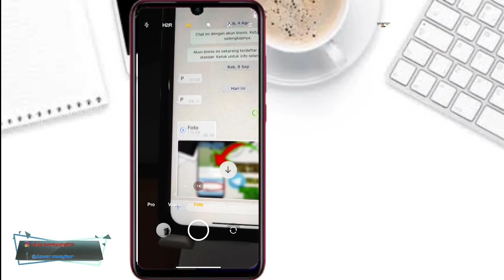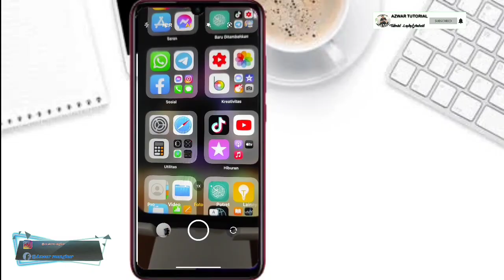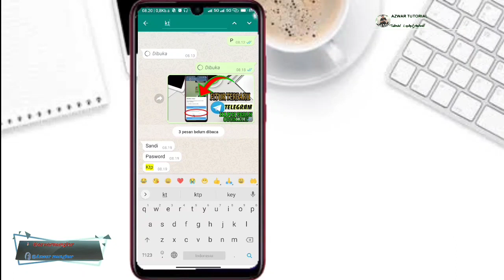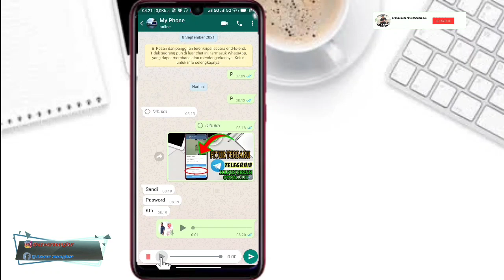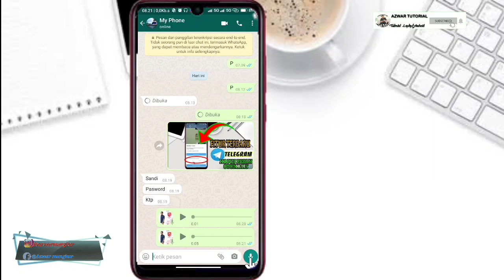3 Fitur Terbaru Dan Menarik di Aplikasi Whatsapp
3 Fitur Terbaru Dan Menarik di Aplikasi Whatsapp

fitur aplikasi whatsapp terbaru
fitur whatsapp versi terbaru
fitur aplikasi whatsapp plus
fitur terbaru dari whatsapp
5 fitur terbaru whatsapp